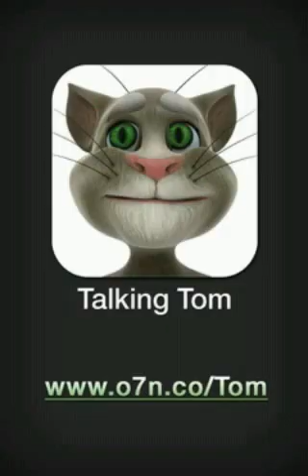droga cala boca